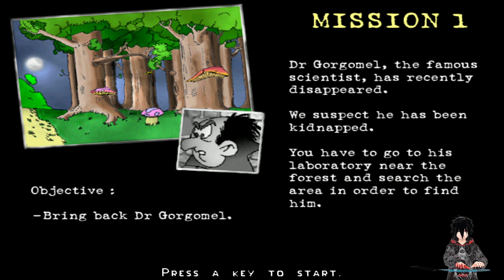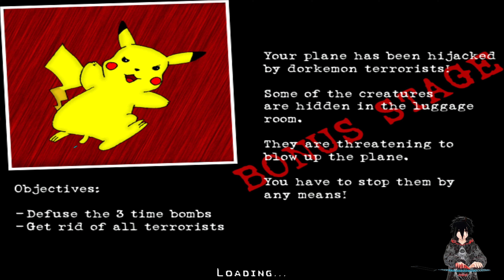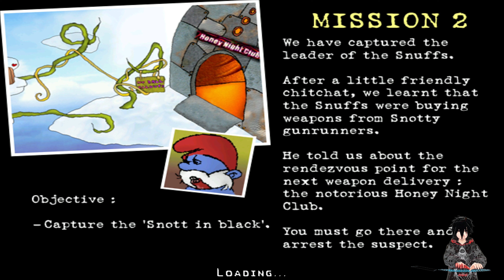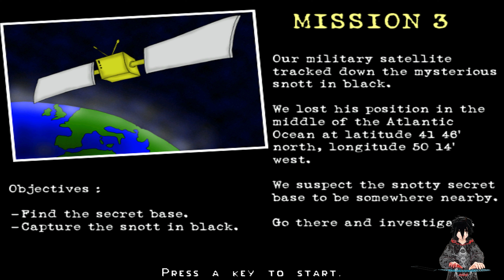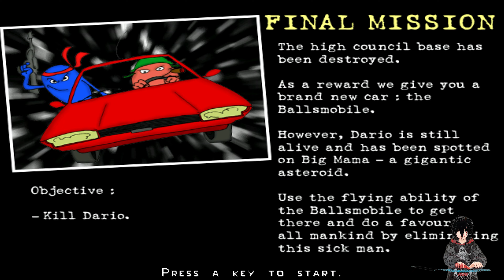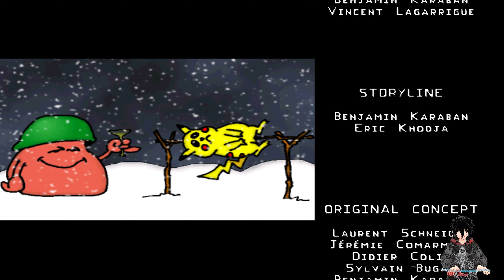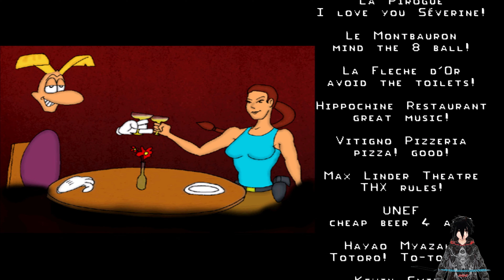W̶͍̥̟͕͜͝o̶̭̪̹̲͐̾o̷̪̠̟͓̓ Full Plays... Blip & Blop: Balls of Steel [No Commentary]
Hello everyone today we are playing a game called Blip & Blop: Balls of Steel,
[The Developers]
LOADED Studio
[The Publishers]
LOADED Studio
[The Release Date]
1 May 2002

▬▬▬▬▬▬▬▬₪₪₪₪ஜ۩۞۩ஜ₪₪₪₪▬▬▬▬▬▬▬▬▬
✖️Game works fine with no problems, WTF is this game and why I didn't play it sooner, I don't think this game is possible without cheats and yes I use cheats because without cheats I only manage to complete to level 3✖️
▬▬▬▬▬▬▬▬₪₪₪₪ஜ۩۞۩ஜ₪₪₪₪▬▬▬▬▬▬▬▬▬
▬▬▬▬▬▬▬▬₪₪₪₪ஜ۩۞۩ஜ₪₪₪₪▬▬▬▬▬▬▬▬▬
                 ▁ ▂ ▃ ▅ ▆ █ 🎮THE GAME🎮 █ ▆ ▅ ▃ ▂ ▁

▬▬▬▬▬▬▬▬₪₪₪₪ஜ۩۞۩ஜ₪₪₪₪▬▬▬▬▬▬▬▬▬

▬▬▬▬▬▬▬▬₪₪₪₪ஜ۩۞۩ஜ₪₪₪₪▬▬▬▬▬▬▬▬▬
                        ▁ ▂ ▃ ▅ ▆ █ 💀ME💀 █ ▆ ▅ ▃ ▂ ▁

[Unavailable Yet]
[NEVER]
The Intro & Outro Song:

▬▬▬▬▬▬▬▬₪₪₪₪ஜ۩۞۩ஜ₪₪₪₪▬▬▬▬▬▬▬▬▬

▬▬▬▬▬▬▬▬₪₪₪₪ஜ۩۞۩ஜ₪₪₪₪▬▬▬▬▬▬▬▬▬
                ▁ ▂ ▃ ▅ ▆ █ 🕒CHAPTERS 🕒█ ▆ ▅ ▃ ▂ ▁
Shortcuts to move forward and backward through chapters:
[Ctrl+→ or ← on Windows, ⌥ opt+→ or ← on Mac]

00:00 - Intro
00:20 - Menu
01:04 - GamePlay
33:30 - Outro

▬▬▬▬▬▬▬▬₪₪₪₪ஜ۩۞۩ஜ₪₪₪₪▬▬▬▬▬▬▬▬▬

▬▬▬▬▬▬▬▬₪₪₪₪ஜ۩۞۩ஜ₪₪₪₪▬▬▬▬▬▬▬▬▬
                      ▁ ▂ ▃ ▅ ▆ █ 🏷TAGS🏷 █ ▆ ▅ ▃ ▂ ▁
▬▬▬▬▬▬▬▬₪₪₪₪ஜ۩۞۩ஜ₪₪₪₪▬▬▬▬▬▬▬▬▬